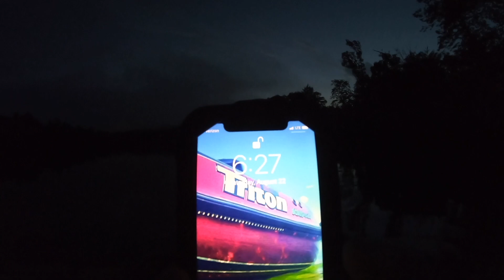Riding the struggle bus during a Kayak Tournament.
TNKATT River Wars tournament.

Camera 1
Camera 2 (main camera)
Camera mount
Kayak Safety Flag/Light (must have)
Tackle Storage w/ Rod holders
Camera Mount (back)
Camera Mount (front)
Power pole
Fish Finder battery